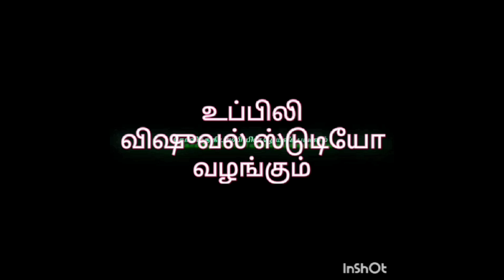ஸ்ரீ ரங்கநாதப் பெருமாள் திருக்கோயில். மோகனபுரி. ஆதம்பாக்கம். சென்னை. பவித்ரோற்சவம்.